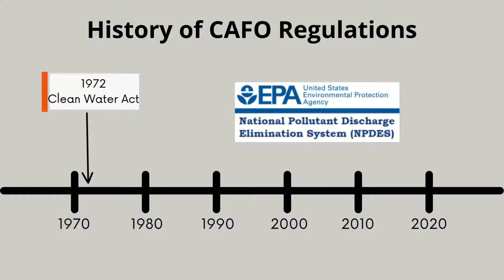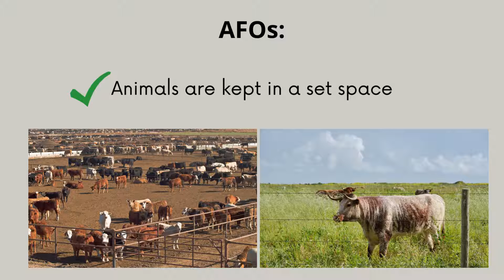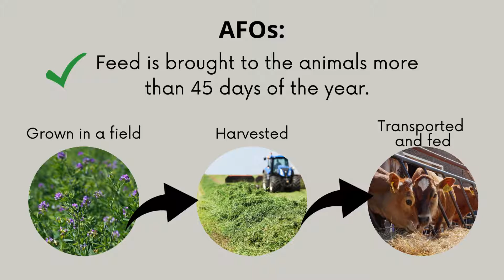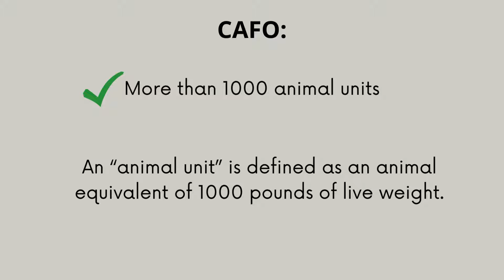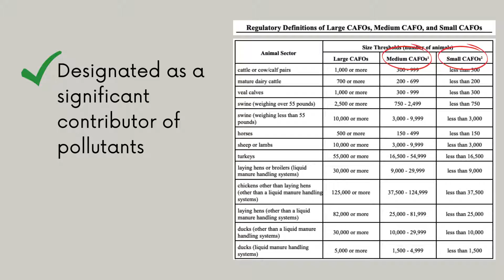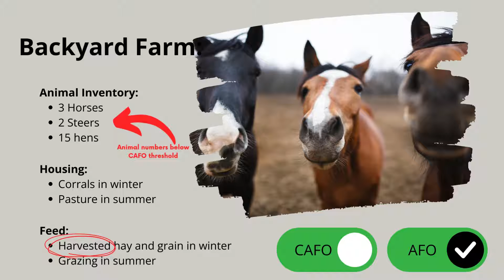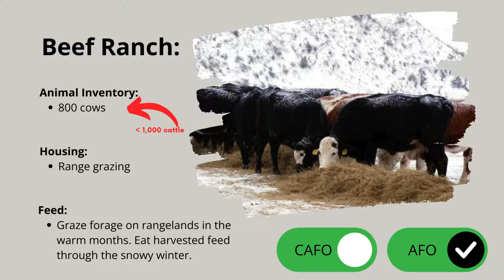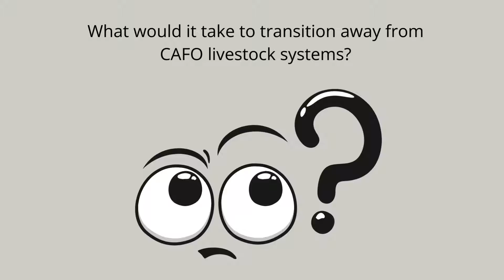Concentrated Animal Feeding Operations (CAFOs)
Discover the definition and history of farms classified as concentrated animal feeding operations (CAFOs) in the United States.

This video is a resource to accompany a high school lesson plan where students explore the environmental impacts of livestock.

0:00 History of CAFO Regulations
1:52 Animal Feeding Operations (AFOs)
3:10 Confined Animal Feeding Operations (CAFOs)
5:50 AFO vs CAFO (permits and regulations)
6:23 Farm Scenarios- AFO or CAFO?
9:11 Benefits and Challenges of CAFOs
11:00 Conclusion and Summary